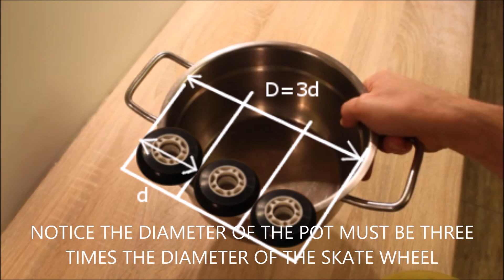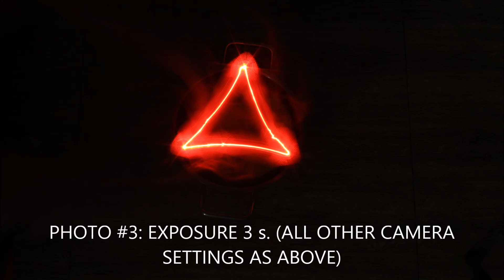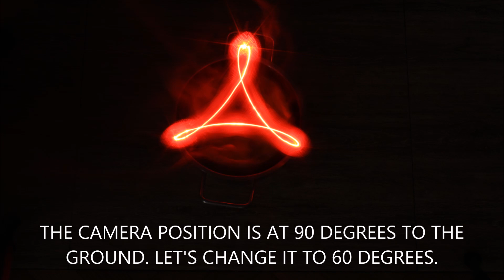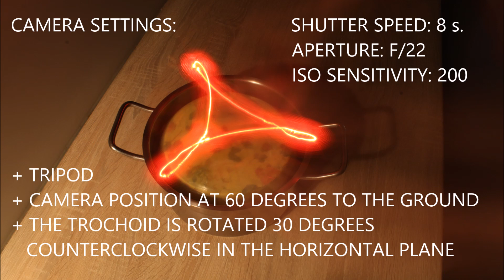How to draw Adobe Acrobat Reader logo mathematical curve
Adobe Acrobat Reader logo is a mathematical curve icon. Design uses the math curve called trochoid. In fact it is a type of trochoid called hypotrochoid, not to confuse with epitrochoid. What are trochoids, hypotrochoids and epitrochoids? Below you can find the explanation.

Trochoid is the curve traced out by a point fixed to a circle as it rolls along an other curve (straight line, ellipse, circle etc.). The Acrobat Reader logo curve can be drawn in easy way using the circle basis.
Epitrochoid is the curve formed by a point attached to the circle rolling around the outside of another circle.
Hypotrochoid is the curve formed by a point attached to the circle rolling around the inside of another circle.

Acrobat Reader sign curve is a special type of hypotrochoid, called prolate hypotrochoid.
Prolate hypotrochoid is a hypotrochoid which is the path traced out by a point on the outside of a rolling circle (not to be confused with curtate cycloid traced out by a point in the inside of a rolling circle or ordinary hypotrochoid traced out by a point on the rim of a circle rolling along).

But again, Acrobat Reader logo curve is a special type of prolate hypotrochoid. The circumference of the rolling circle is three times shorter than the circumference of the bigger circle. This is why the Acrobat Reader trochoid has three cusps and the ends meet each other after covering the whole circumference of the bigger circle while rolling inside it. In the same time the smaller circle performs exactly three rotations.

The tracing point on the plane of the circle is fixed at two radii or one diameter from the center of the circle.

Why Adobe involved a trochoid in Acrobat Reader's sign? We don't know as it is commonly used to view and create files with pdf extension. What we want to show in the video is an easy way to light paint in photo at home using camera with settings like aperture F-22, shutter speed 8 seconds, ISO censitivity 200. We show step by step how to get the effect on photo. In the meantime, we do step-by-step math exercises that will help you understand the idea of ​​mathematical curves and their properties, and learn how to easily paint with light in photography.